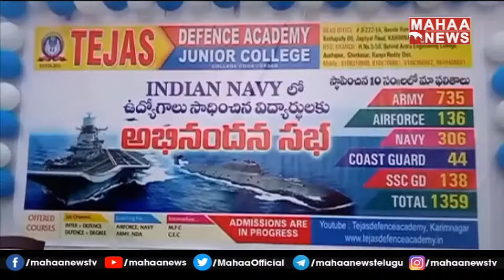Tejas Defence Academy Students Selected For Indian Navy Jobs | Mahaa News